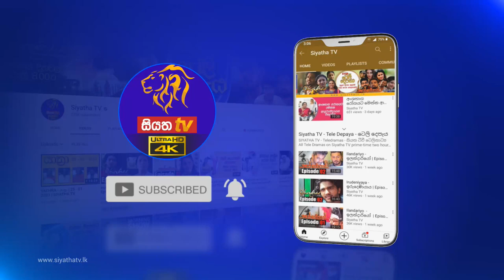ජා.ජ.බ පාර්ලිමේන්තු මන්ත්‍රී හරිනි අමරසූරිය | Siyatha Morning Show - 6.55 | 21 - 07 - 2021